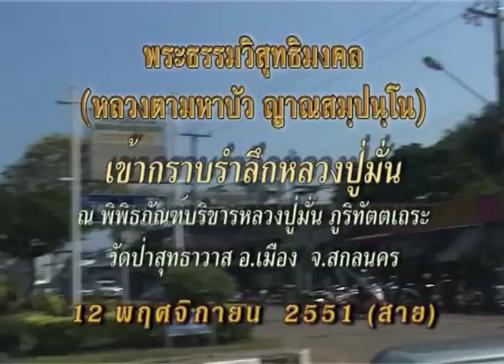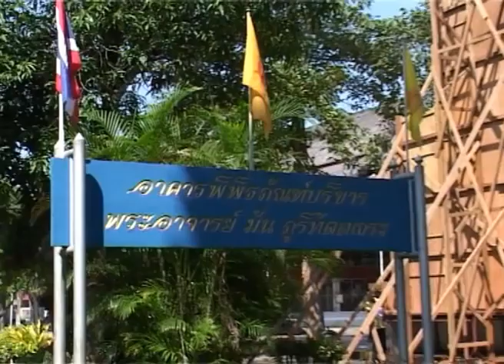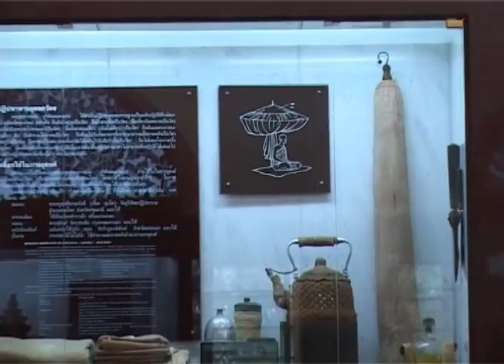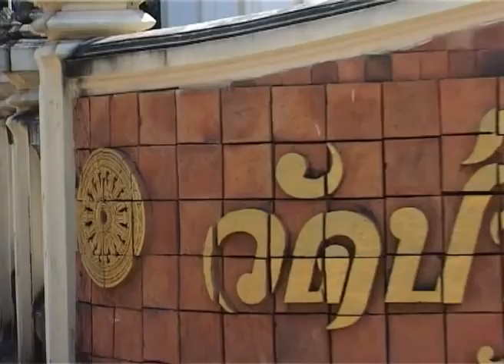หลวงตาพระมหาบัว เข้ากราบรำลึก หลวงปู่มั่น ภูริทัตโต 12/ 11/ 2551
หลวงตาพระมหาบัว
วัดป่าสุทธาวาส อ.เมือง จ.สกลนคร เวลา 11:30​ น.12/ 11/ 2551